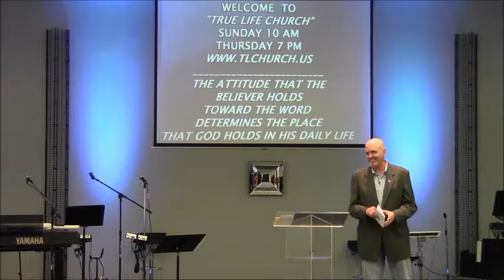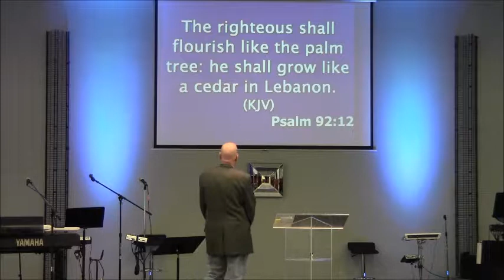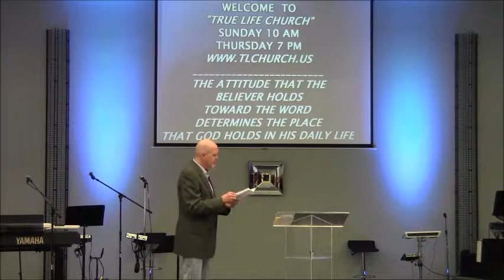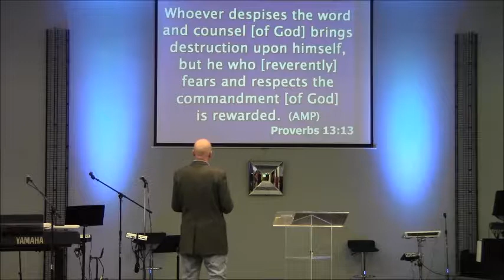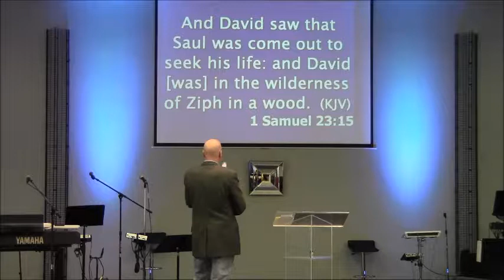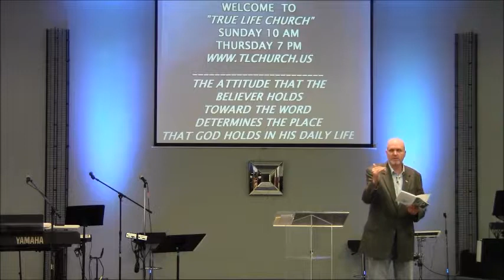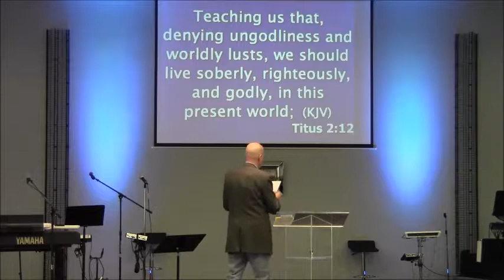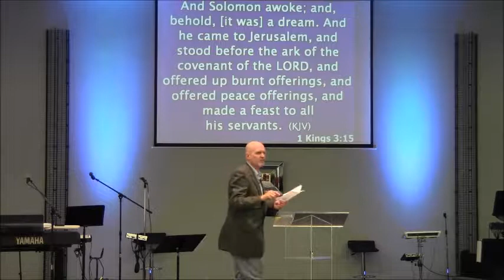7 Keys to a Long Blessed Life, 5-14-17